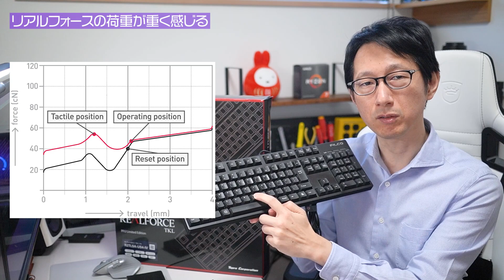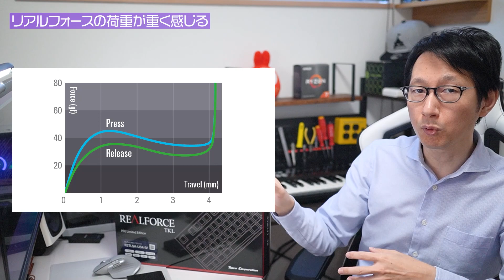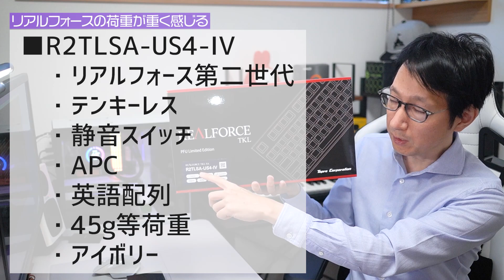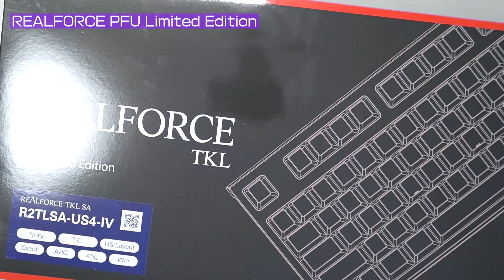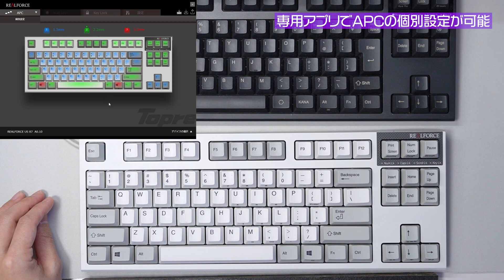高機能なREALFORCEはどう違うのか？最安値と最高値の違いを比較します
まさかこんな短期間にリアルフォースを２台も買うことになるとは思いもしませんでした。
せっかくの良い機会なので徹底的に比較したいと思います。

今回の商品はコチラ
Topre REALFORCE R2TL-JP4-BK

Tp[re REALFORCE R2TLSA-US4-IV
PFU Limited Edition

動画の中で紹介しているフリーアドレスに便利なグッズ
KOKUYO モバコアップ
KOKUYO ハコビズ

0:00 オープニング
1:11 リアルフォースを比べてみよう
4:59 リアルフォースの荷重が重く感じる
12:16 REALFORCE PFU Limited Edition
13:04 静音スイッチ搭載
14:20 APC(Actuation Point Changer)
15:39 慣れれば英語配列の方が打ちやすい
16:33 ケーブルガイド、高さ調整
17:14 APC搭載モデルはキーストロークも変えられる
18:43 デザインは現在の主流とは離れている
19:19 昇華印刷は印字が消えない
19:40 無線では使えない
20:01 専用アプリでAPCの個別設定が可能
21:32 標準スイッチと静音スイッチのタイプ音比較
22:44 比較してみての感想

■撮影機材

SONY α6600 カメラ
SONY α6400 カメラ
SONY SEL1635GM レンズ
SONY SEL24F18 レンズ
Aston Microphones ORIGIN マイク
RODE VideoMicro マイク
Manfrotto 190 go! カーボン三脚
Manfrotto MHXPRO-BHQ6 自由雲台